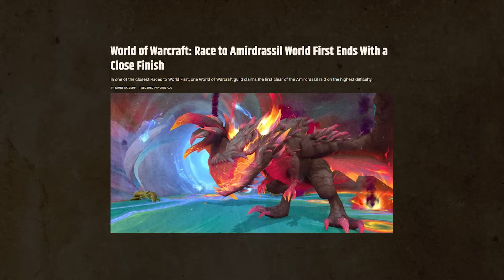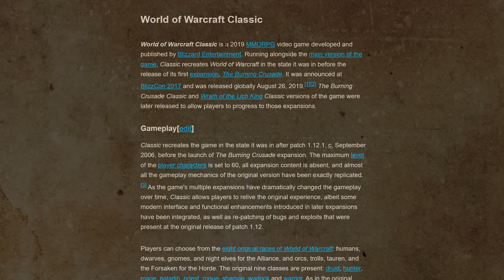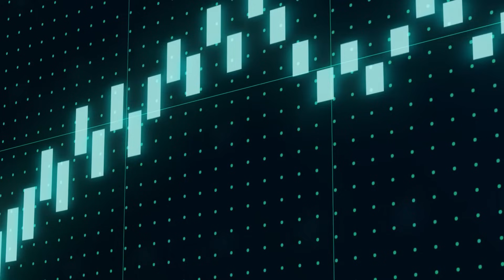Discover the BEST COMPS for the BFD RAID - Season of Discovery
WoW Classic Season of Discovery is finally here! So it's time we review the ONLY COMPS that would work in the new BFD raid.

Chapters
0:00 - 1:17 Types of players
1:17 - 2:19 Speedrun Comp 1
2:19 - 2:40 Speedrun Comp 2 (warrior)
2:40 - 3:26 Balanced Comp 1
3:26 - 4:01 Balanced Comp 2
4:01 - 4:44 Gimmick Comps